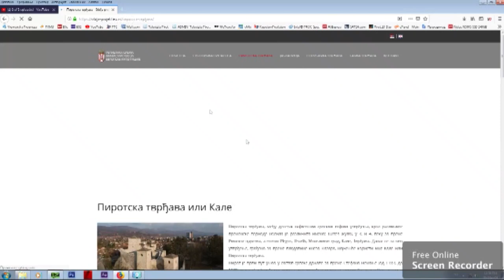OPLEMENJIVANJE SADRŽAJA U KULAMA MOMČILOVOG GRADA